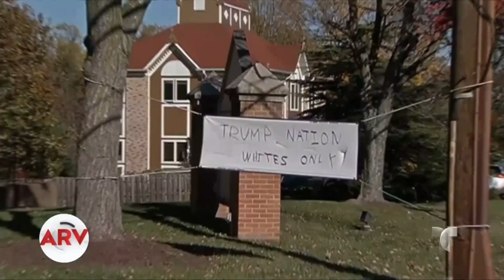Grupo ultraderecha que apoya a Trump hace saludo nazi | Al Rojo Vivo | Telemundo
Sale a la luz polémico video de reunión de "supremacistas blancos" seguidores de Trump en el que aseguran ser superiores y despreciar a los latinos.